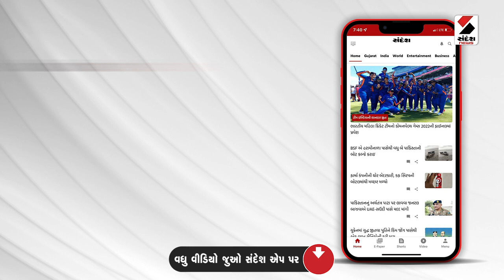Saurashtra University માં પેપર લીક મુદ્દે શુક્લા કોલેજની સ્પષ્ટતા@SandeshNewsTV